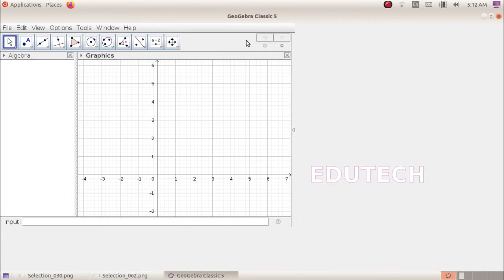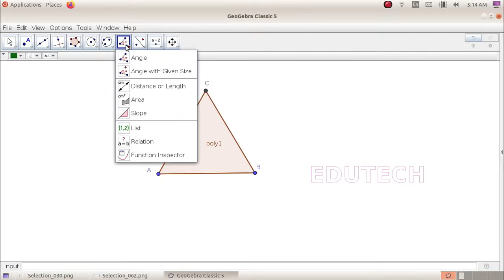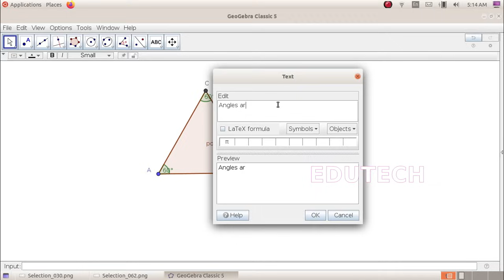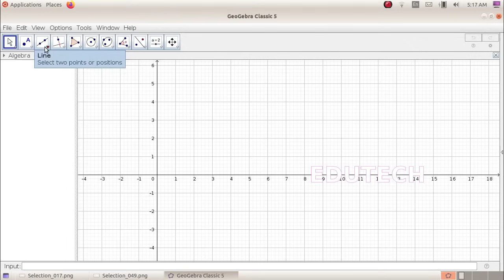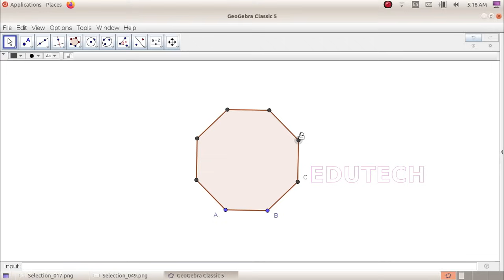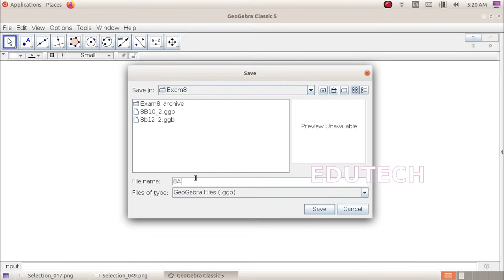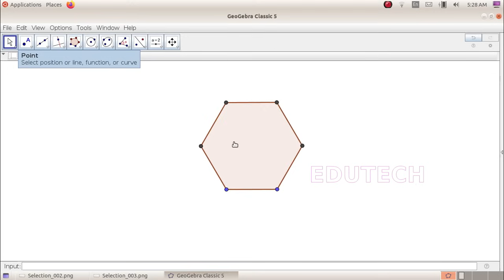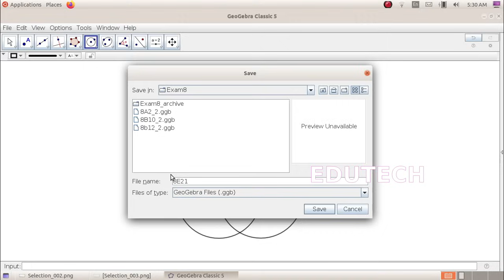ANNUAL IT EXAM 2023| Geogebra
ANNUAL IT EXAM 2023
 Geogebra